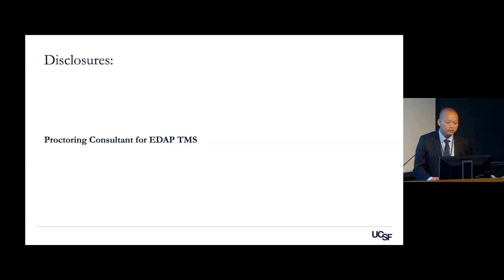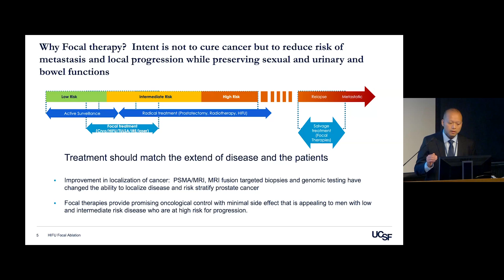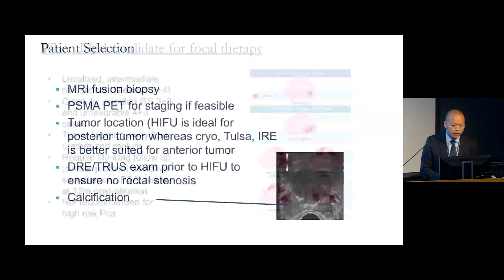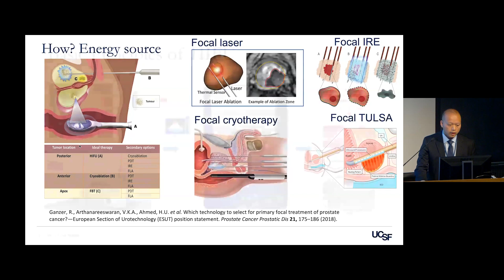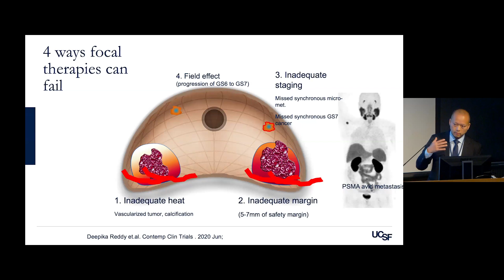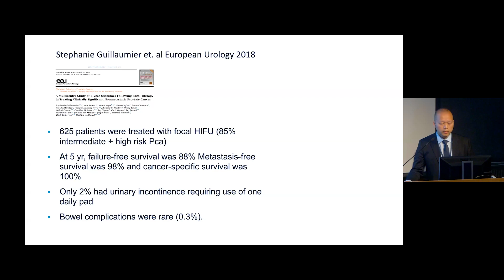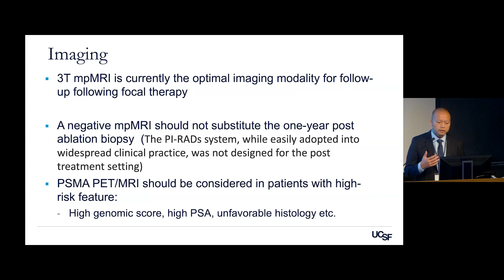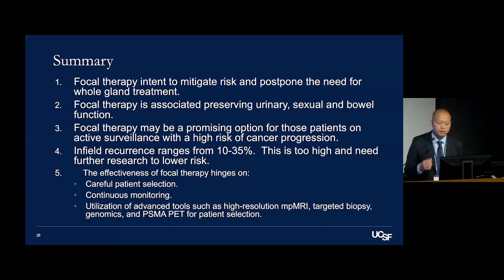Focal Therapy for Prostate Cancer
As part of the 2024 Prostate Cancer Patient Conference, Dr. Hao Nguyen discusses focal therapy as a choice of therapy in patients with low and intermediate risk prostate cancer at high risk for progression.